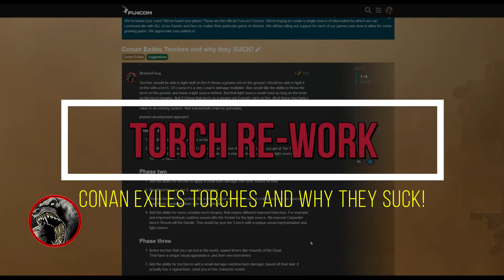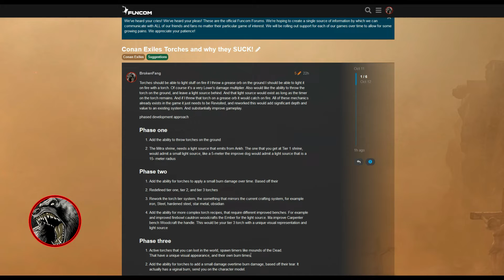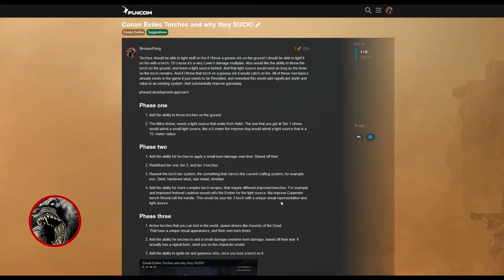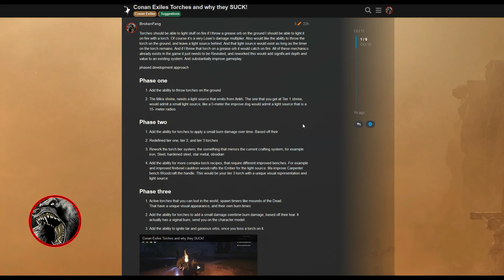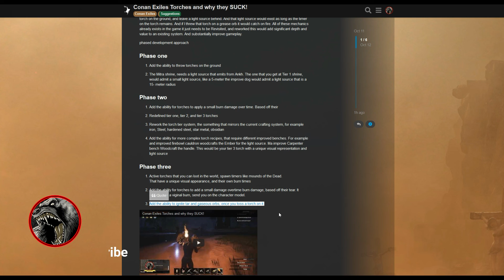Conan Exiles Torches and why they SUCK! 2.0